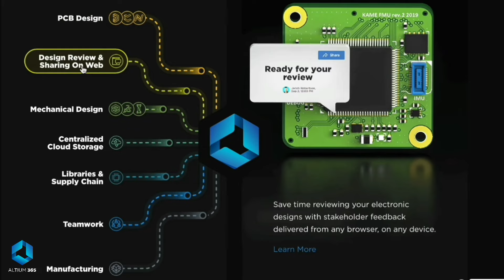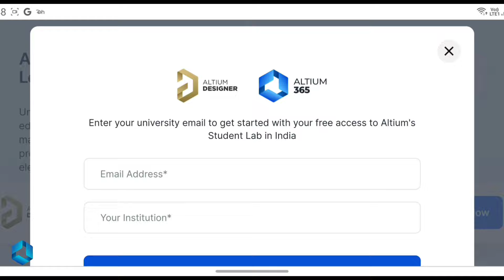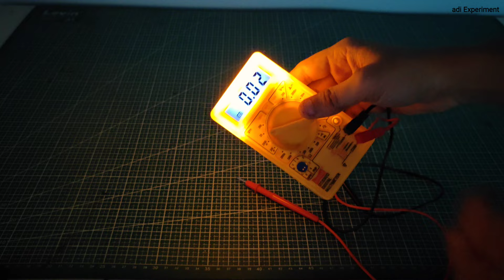Diy - Modification Multimeter LCD Backlight in Just 5 mins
In this Video I'm Going to Show you The Best & Affordable Video Light for Videography in Very Cheap Price

🟢 Multimeter Buy

👇 PRODUCTS BUY LINKS 👇

🔴 Helping Hands For Soldering Iron Buy
🔴 12V DC Powerful Rechargeable Drill Machine Buy
🔴 110 Pieces Toll kit With Powerful Drill Buy
🔴 Bosch 660WATT Powerful Grinder Machine Buy
🔴 150 WATT Glue Gun With Glue sticks Buy
🔴 2000WATT Powerful Hot Gun Buy
🔴 Digital Display Soldering Iron Buy (Advance)